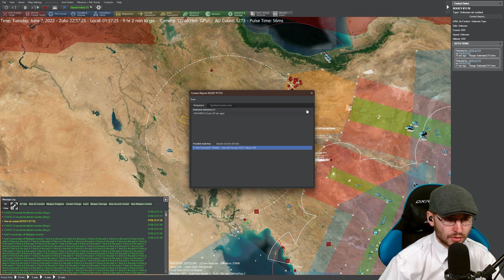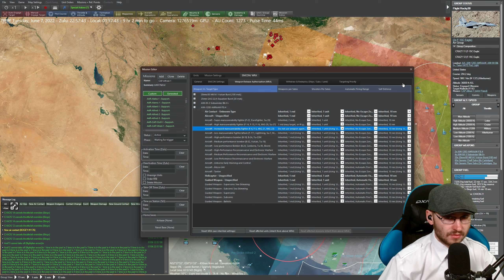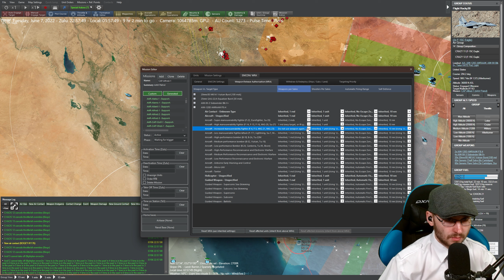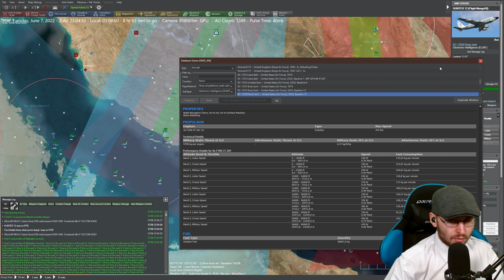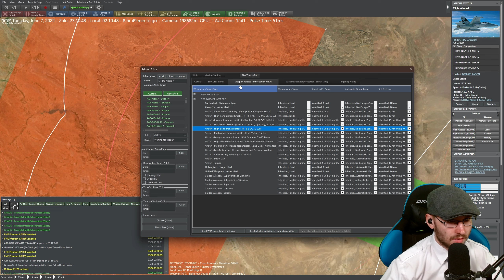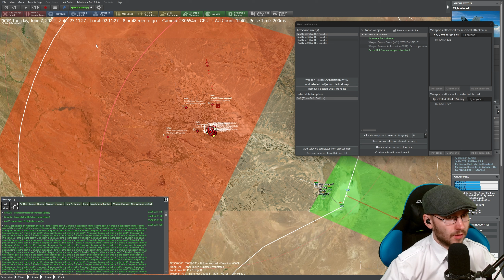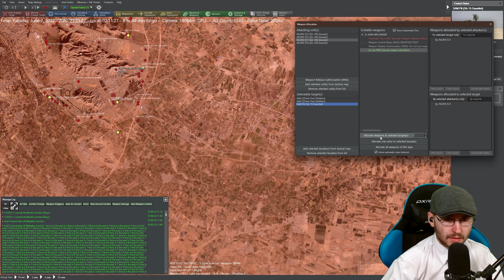Alamo als Testkaninchen | Iran Strike 2022 | Part 63 | Workshop | C:MO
Mit besten dank an Kushan für dieses super Szenario!

[ Hilfreiche Links]